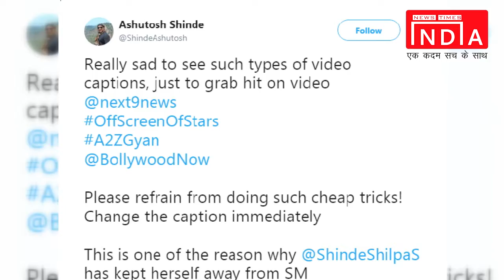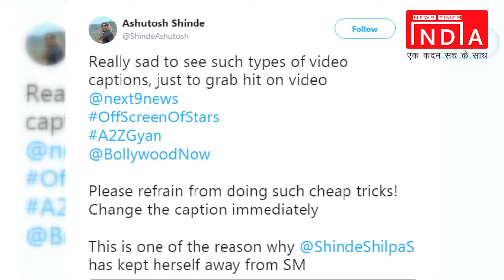Shocking !!! तो इस वजह से Social Media पर नहीं आना चाहती Shilpa Shinde || NEWS TIMES INDIA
Shilpa Shinde bagged the headlines after she won Bigg Boss 11. The television actress had defeated Hina Khan to bag the winner's trophy on the popular reality show. While Shilpa has been crowned as the BB11 winner, it is Hina Khan who had the winning stroke on the show.